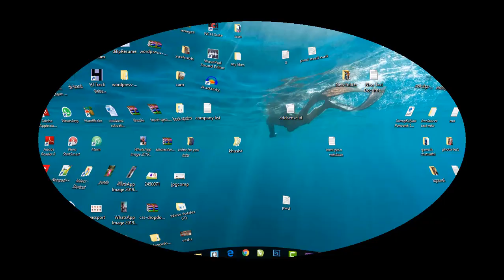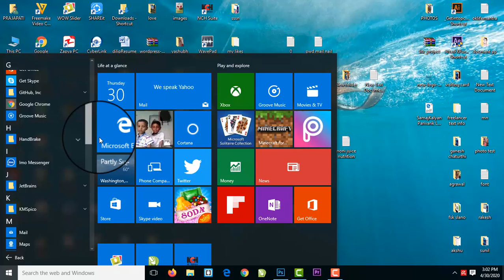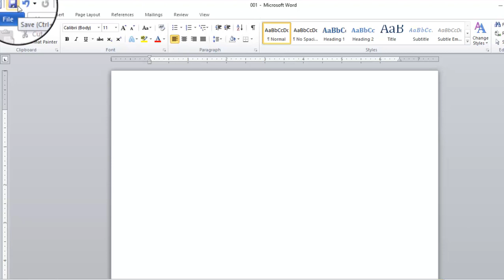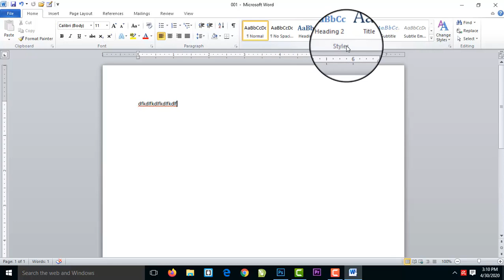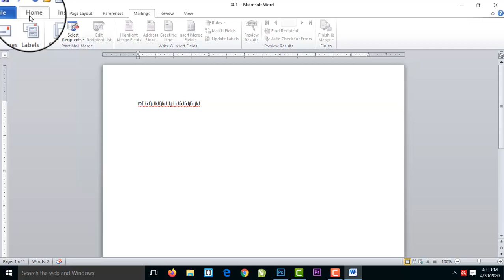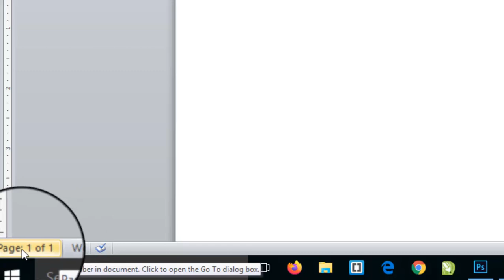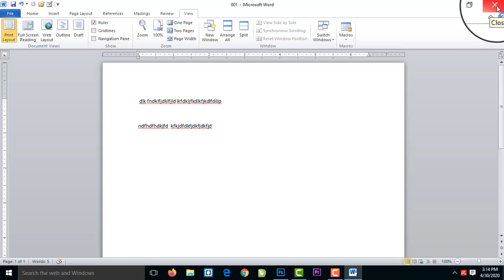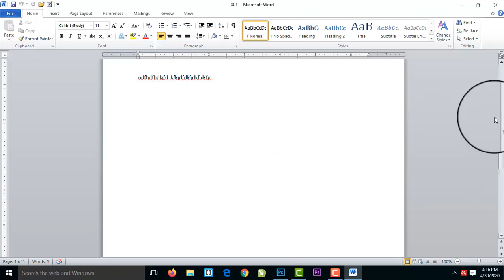Microsoft Word 2010 tutorial in hindi (Introduction) Part #1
Hello everyone welcome back , here is new tutorial series. In this series you will learn Microsoft word basic to Advance.
In this part I'll teach you all about of Microsoft introduction . So keep watching and learn something new every day .